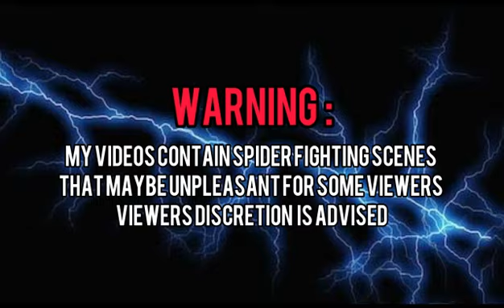CRIS MATULIS VS TATA MAKATA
VETERANS VS VETERANS

- Pm nyo ako ( RD LEGASPI ) sa Facebook para malaman ang presyo ng gamot at kung gusto bumili
- We can ship nationwide (LUZON VISAYAS MINDANAO)
- via JRS, LBC, or LALAMOVE
- Meetups MANILA area only

- Maari din pumunta dito at mag mensahe para sa iba pang impormasyon

- Pumunta dito para makakita pa ng mas marami pang BAKBAKAN ng GAGAMBA

Balazs Varga